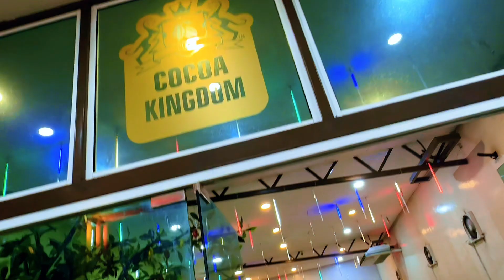PART 5 (LAST) : TB LAWATAN SAMBIL BELAJAR PENGAWAS SK SG PADAS KE KOTA KINABALU 2024 | KK CHOCOLATE